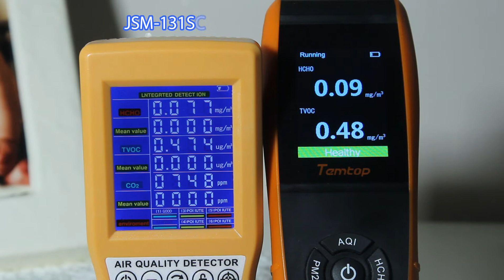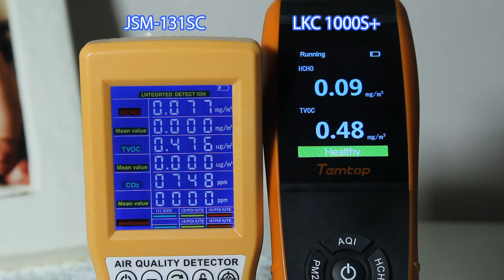Confronto Misuratore Qualità dell'aria - "Temtop LKC1000s+" (vs) "JSM-131SC" (sub Ita - Eng)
Sappiamo tutti che l'aria è una parte indispensabile della nostra vita. La qualità dell'aria influenza il nostro corpo e la nostra mente, ma l'aria è incolore e insapore per questo non possiamo misurarla con gli occhi.
Possiamo solo utilizzare un tester come questo per monitorare la qualità dell'aria.
Oggi confronto tra due strumenti per il monitoraggio della qualità dell'aria il professionale Temtop LKC1000S+ e il JSM-131SC il confronto si baserà sulle misurazioni di HCHO e TVOC in quanto il JSM 131 SC non monitora i particolati.

Link per acquisto:
JSM-131SC oppure oppure
JSM-131SE oppure oppure

Temtop LKC-1000S+

Indice video:
00:00 Introduzione
00:22 Confronto
01:26 Test
02:40 Conclusioni

ACQUISTANDO DAI LINK SUPPORTERAI IL CANALE SENZA NESSUN COSTO AGGIUNTIVO PER TE.